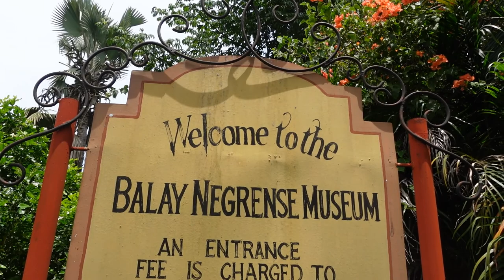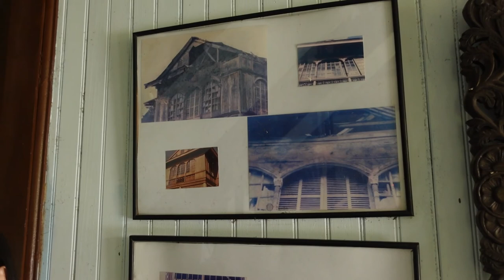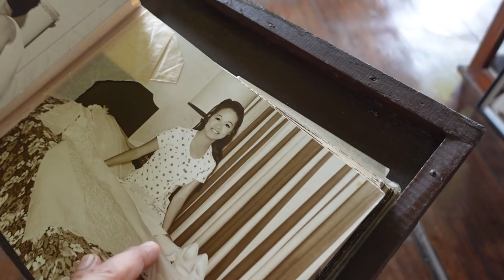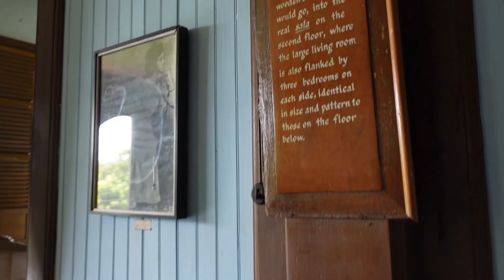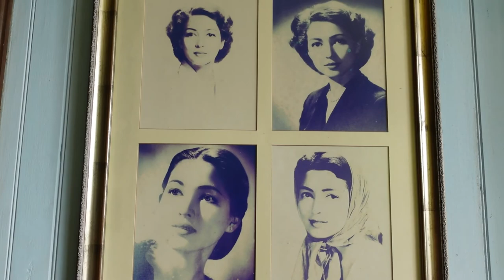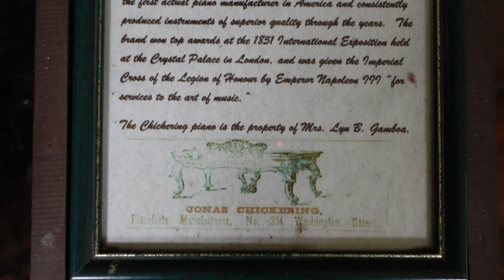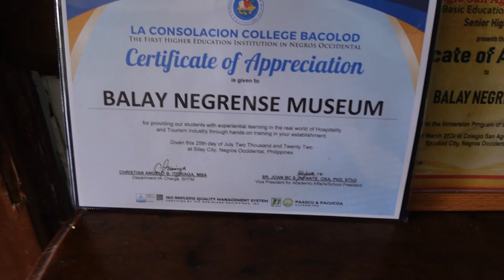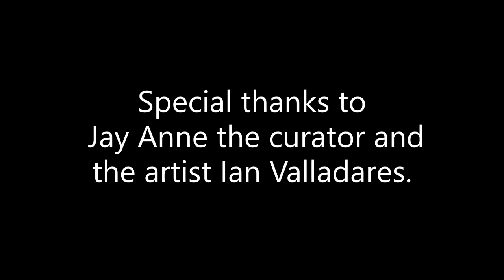Balay Negrense Museum - Victor Fernandez Gaston Ancestral House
Balay Negrense Museum - Victor Fernandez Gaston Ancestral House. September 1, 2022.

"The Balay Negrense was originally the ancestral house of Victor F. Gaston, a son of Yves Leopold Germain Gaston and Prudencia Fernandez. The elder Gaston is credited as one of the pioneers of sugarcane cultivation in this portion of the Philippine archipelago. A native of Normandy in France, he married a Filipina from Batangas where he initially began experimenting with sugar production before relocating to Negros.

Built in 1897, the house was constructed when Victor Gaston's wife died and during the time when he was residing in his father's hacienda, Hacienda Buen Retiro. The structure housed Victor Gaston and his twelve children from 1901 until his death in 1927. Left unused by the family, the structure was abandoned in the mid-1970s and fell into disrepair until one of the heirs, Msgr. Guillermo Ma. Gaston, together with a group of concerned Negrenses formed what would later become the Negros Cultural Foundation. In 1992, Msgr. Guillermo Ma. Gaston donated the Victor Gaston house to the Philippine Tourism Authority (now known as the Tourism Infrastructure and Enterprise Zone Authority). With donations from prominent individuals and a PhP5,000,000.00 assistance from the Philippine Tourism Authority, the structure was repaired and furnished with period furniture and fixtures. The museum was officially inaugurated on October 6, 1990. Pursuant to Board Resolution No. 1 dated March 8, 1994 of the National Historical Institute of the Philippines (National Historical Commission of the Philippines), it was listed as a heritage house."